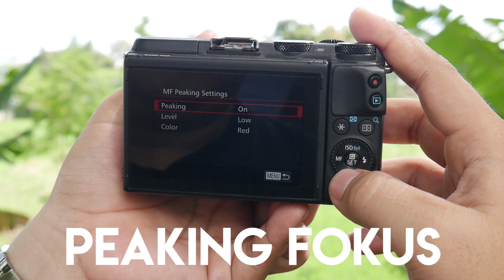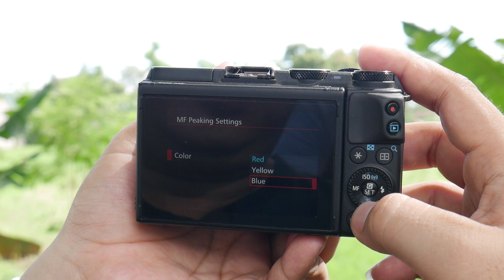Focus Peaking - Cara mudah Pakai Manual Fokus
fitur yang memudahkan kita mencari titik fokus sata kamera berada di mode manual fokus.
semoga bermanfaat.

(aktifkan tombol lonceng juga ya, biar teman-teman tahu kalau saya upload video baru)

model : Lilik Triwijaya
kameramen : Radhit Gimbal

terimakasih yang sudah menonton. Sampai Jumpa di video berikutnya :)